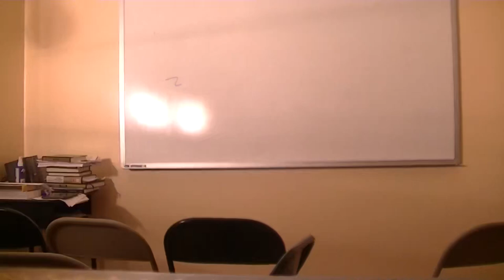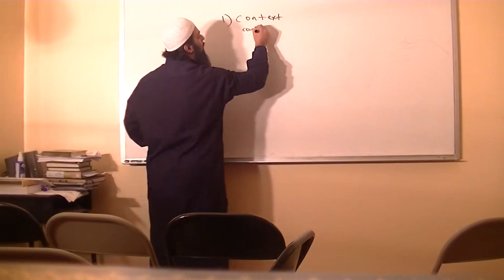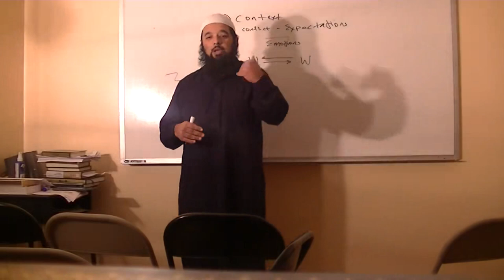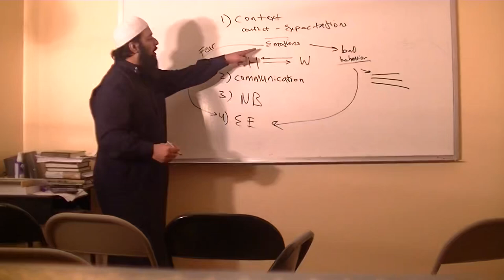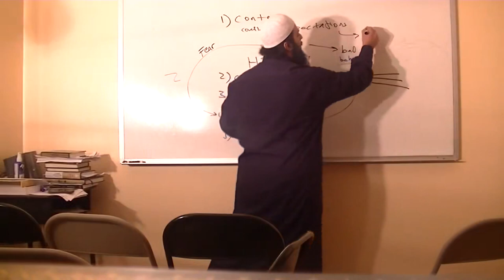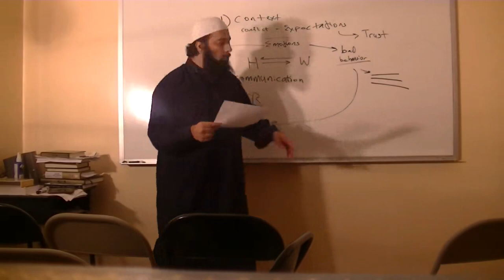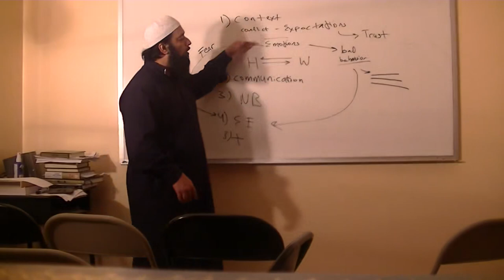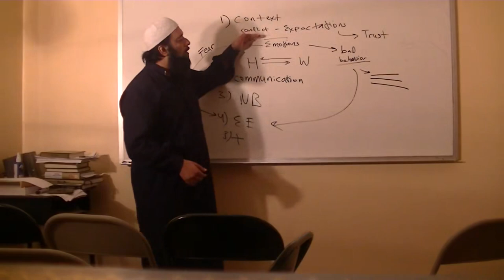Shiekh Omar Baloch - 5 Principles of Couples Therapy